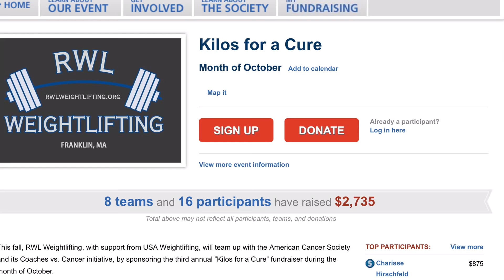Kilos For A Cure - 2017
The American Cancer Society, RWL Weightlifting and USA Weightlifting partner together for the 3rd year with our National Event KILOS FOR A CURE